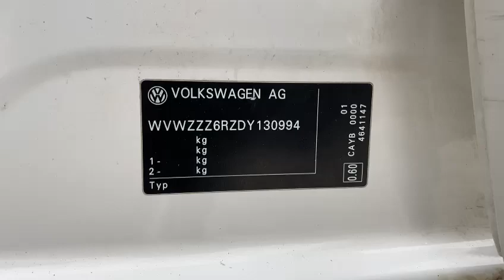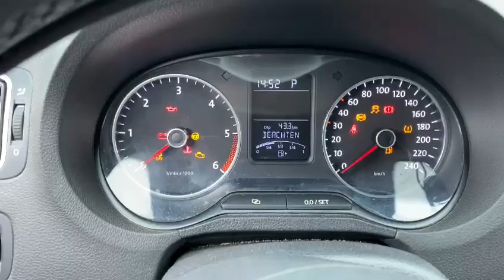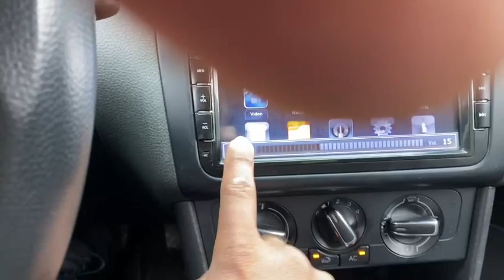2013 Volkswagen POLO DY130994+LEATHER SEATS+USB+White+Airbag+Radio